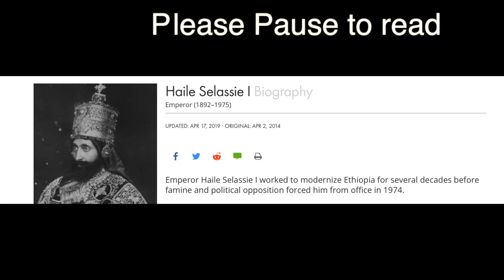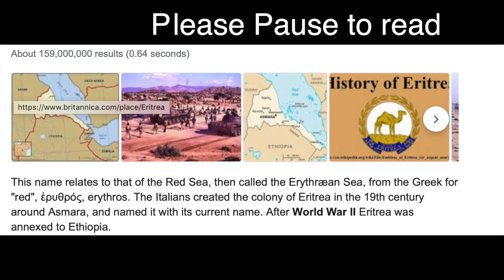15 AMAZING ERITREAN BABY NAMES | PRONOUNCING AFRICAN BABY NAMES WITH MEANINGS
This video is about ERITREAN BABY NAMES FROM AFRICA.

22765
Portland, Oregon
97269

SHOP OUR VLOG:
Canon G7X Mark ii
Neewer Ring light
2019 Macbook Pro
Joby GorillaPod 3k
Comica Smartphone Video Kit
Final Cut Pro